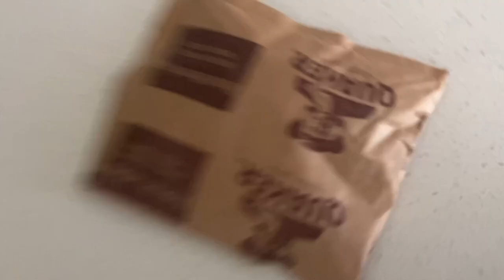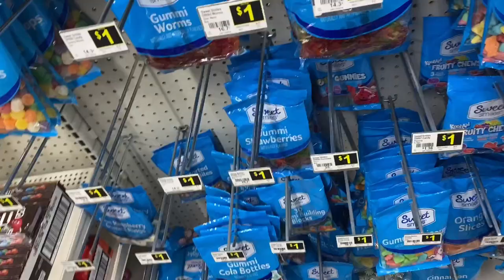Bugs in my shoes 🤮🤮